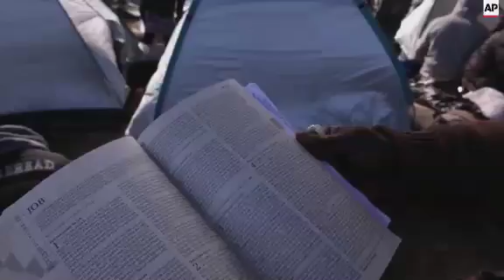ONLY ON AP Africans in epic trek to reach Europe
(26 Mar 2015) These migrants from West Africa are walking the railroads to what they hope will be a better life.
It's an illegal journey fraught with dangers not only dodging trains but also evading the police.
They're taking risks to start over again - looking for jobs in Western Europe.
The Associated Press set out this year to follow one group of migrants and document the peculiar challenges of the Western Balkans route.
It has grown from nearly nothing in 2011 to become the second-most popular path into Europe today, behind the dangerous but wide-open option of sailing from North Africa to Italy.
Frontex, the EU agency charged with helping national governments police the bloc's leaky frontiers, says it appears that nothing will deter migrants from trying the long walk that starts in northern Greece.
Their monitors have detected more than 43,000 illegal crossings on the Western Balkans route in 2014, more than double the year before.
And 2015 already looks like a new record, with 22,000 confirmed arrivals in Hungary in the first two months alone.
One group of some 43 men, women and children are paying around 500 US dollars to take that route to Europe.
Most are Francophones from Ivory Coast, Mali, Cameroon and Burkina Faso.
A few are English-speaking Nigerians, and one _ a Congolese whose communist parents named him Fidel Castro _ speaks both.
Many of them feel they have no choice but to embark on this journey.
Jean Paul Apetey, a 34-year-old Ivorian who has a reputation as a hustler banks on that.
And so, when the Turkish smugglers ask him if he'd like to pilot the next migrant boat to Greece in exchange for a free ticket, he goes straight to the rear-board engine of the rigid inflatable boat, overloaded with 47 passengers, and acts like he knows what he is doing.
The smugglers, who don't get onto boats themselves, point Apetey to an island in the distance _ he doesn't know if it is Kos, Samos or Lesbos, the most common offshore targets, because he has no map _ but does know he reached the target in 17 minutes flat.
Sitting by the railroad tracks, he seems unfazed as trains hurtle past him.
"You think you just go to France but before arriving you have to walk thousands of ways. Who even knew that we'd be on this route today?" he says.
Fidel Castro Chimana says "bad economics and bad politics" are to blame for thousands of African migrants leaving their countries in search of a better life.
He agrees the journey is long and tiring but points out he's walking with women and the elderly so he should endure.
"I'm still young so I can walk, man," he says with a smile.
The migrants start in the Greek port of Thessaloniki.
Their smuggler, who agrees The Associated Press can observe the journey on condition he remains anonymous, leads them through back routes in Greece.
They illegally cross into Macedonia and onto the Serbian border.
Here, another group of smugglers will take them to Hungary.
Hungary is key because it's in the European Union.
From there they can get to wealthy countries like Germany and France without visas.
It's an arduous trip. Not all of them will get there.
The women and children are especially vulnerable.
Sandrine, a 31-year-old migrant from Ivory Coast travelling with her 10 month-old baby Kendra, has trouble keeping up with her African comrades.
Ten days of treacherous mud and bone-chilling rain, of leaky tents and stolen food and fitful sleep, of loads too heavy for Sandrine to bear on her own are too much to handle.
Sandrine has handed off Kendra for a stronger migrant to hold as her group walks with trepidation into Veles, Macedonia.